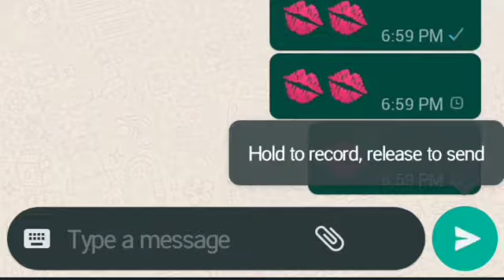EMOJIS OF WHATSAPP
SOOOO FUNI EMOJIS##

ALL EMOJI